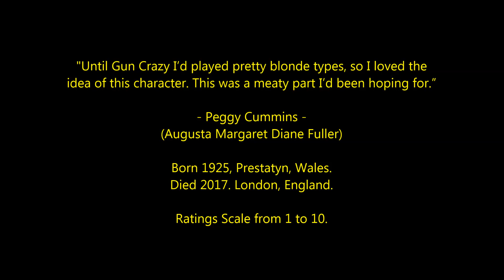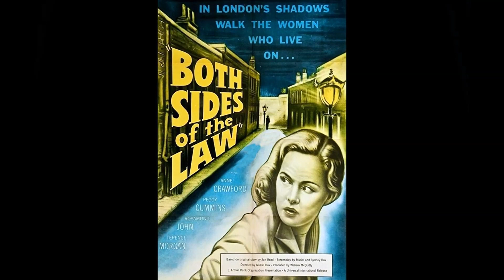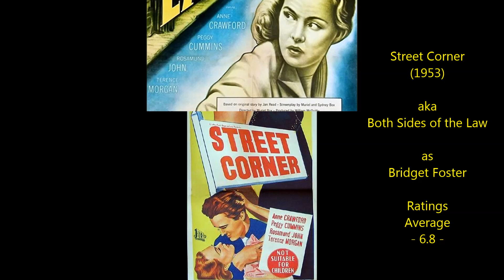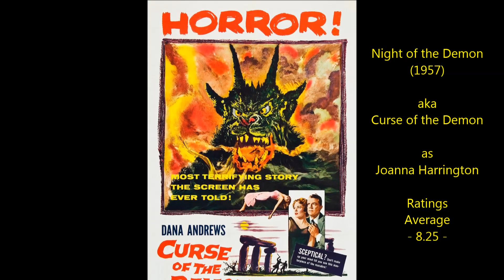Peggy Cummins - Top 20 Highest Rated Movies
Countdown to Peggy Cummins' highest rated films 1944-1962
British Actress